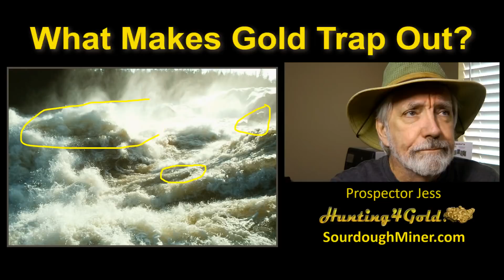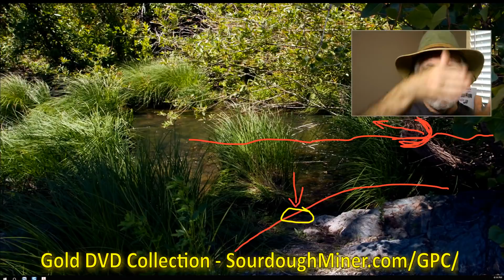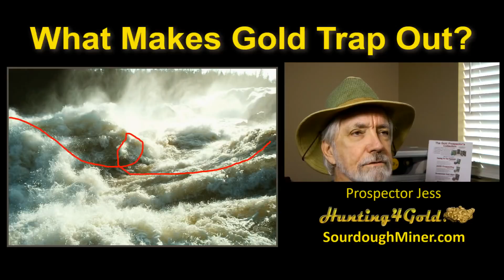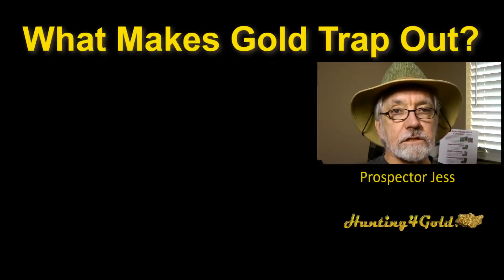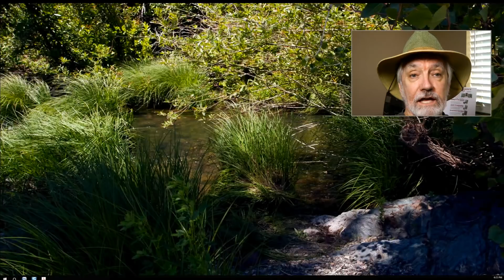What Makes Gold Trap Out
Just what makes gold trap out in a placer deposit? Understanding WHY gold traps out of the water flow makes all the difference when you are prospecting for placer gold deposits. See this video to see what makes gold trap out. Also see this to understand all these principles and more this topic is covered in detail in the 4x Gold Hunting DVD.